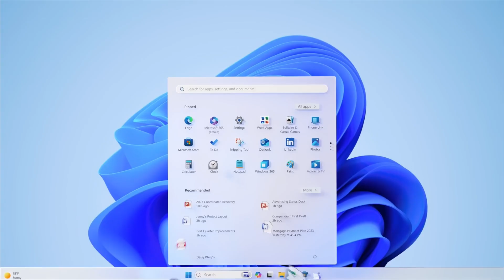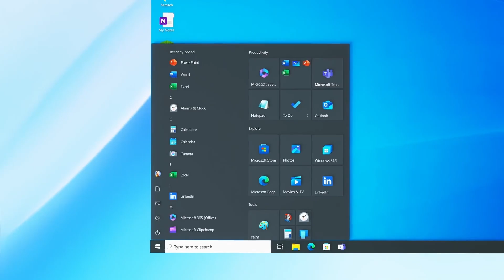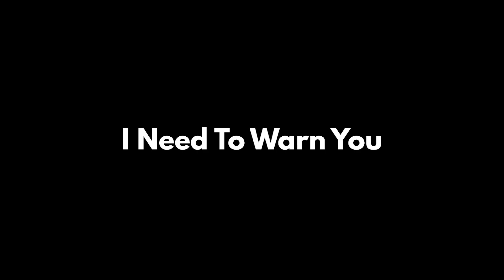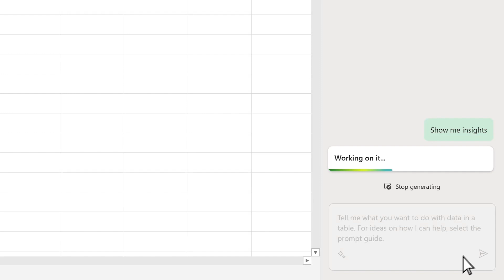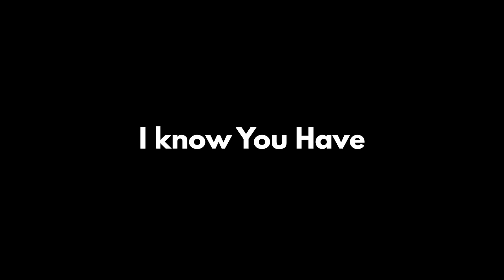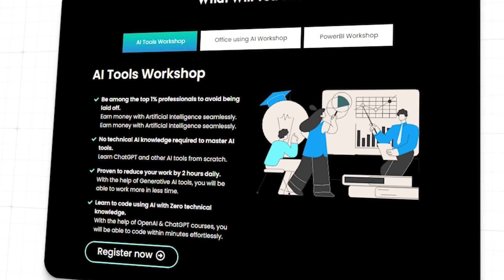How to Use Microsoft 365 Copilot: Guide for Excel, Word, PowerPoint, and Outlook | Be10x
*🚀 Excel in Office with AI: Join Be10x Workshop on Microsoft 365 Copilot & More! Master Excel, Word, PowerPoint, and Outlook with AI in 3 hours. Limited seats – transform your productivity today! 📈💻* -

How to Use Microsoft 365 Copilot: Guide for Excel, Word, PowerPoint, and Outlook | Be10x" is a comprehensive tutorial that demystifies Microsoft 365 Copilot, showcasing its applications in Excel, Word, PowerPoint, and Outlook. This Be10x guide is perfect for professionals and beginners alike, aiming to enhance productivity and streamline tasks using Microsoft's AI-powered tools.

In this Be10x tutorial, we delve into the innovative features of Microsoft 365 Copilot, an AI-powered assistant that revolutionizes the way you work with Office applications. This video covers each component - Excel, Word, PowerPoint, and Outlook - providing you with the skills to utilize AI for increased efficiency in your daily tasks.

Microsoft 365 Copilot stands out for its ability to enhance your productivity in Excel. We demonstrate how Copilot can assist with complex calculations, data analysis, and automate repetitive tasks. Learn how to make the most out of Excel's AI capabilities for smarter and quicker data management.

In the realm of Word, Copilot transforms how you create documents. The tutorial explores AI-driven writing assistance, from drafting professional reports to automating content generation. Discover how Copilot can elevate your writing process, ensuring accuracy and creativity.

For PowerPoint users, Copilot brings an edge to presentations. We showcase how this tool can suggest design layouts, provide content ideas, and even help with speech preparation. Transform your presentations into captivating experiences with Copilot's intuitive suggestions.

Outlook becomes more than just an email client with Copilot. Learn how to use AI for managing your inbox, scheduling meetings efficiently, and even drafting quick responses. Copilot in Outlook means smarter email management and effective time-saving strategies.

Join us at Be10x for this all-encompassing guide on Microsoft 365 Copilot. Whether you're a seasoned Office user or new to Microsoft's suite, this tutorial unlocks new levels of productivity and efficiency.